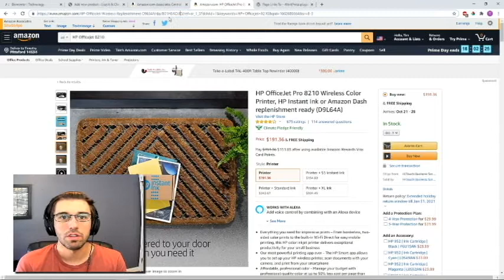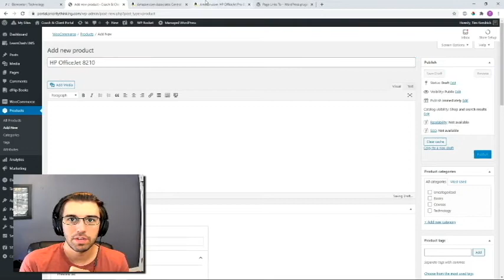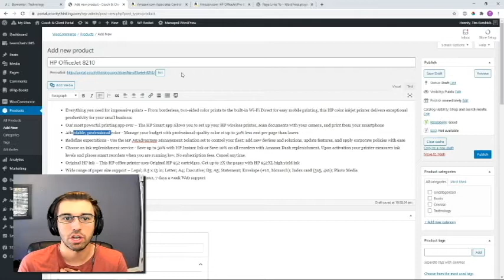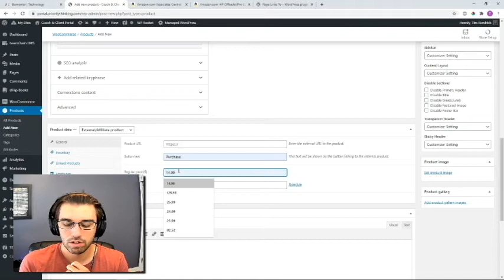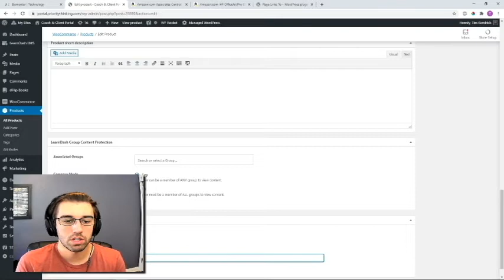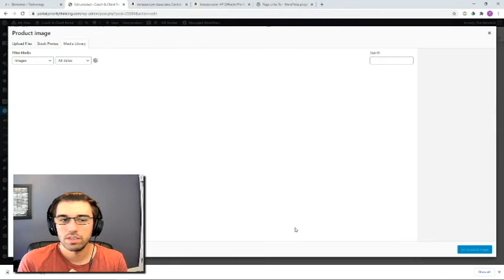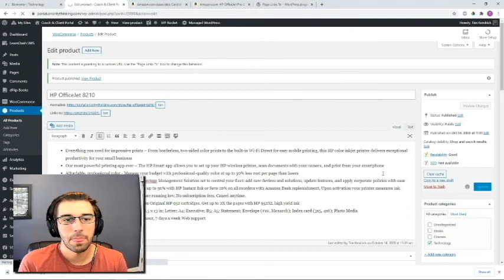Amazon Affiliate Links in WooCommerce Products on WordPress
This video tutorial walks through the process of adding Amazon affiliate product links to WooCommerce product pages. Using the Elementor theme on WordPress we can create nice looking product grids showcasing Amazon products side-by-side with our own products. This process is not limited to just Amazon, but any affiliate link can be loaded into the WooCommerce product pages.

To start, you'll need an Amazon affiliate account, the WooCommerce plugin, and a plugin called Page Links To (see links below).